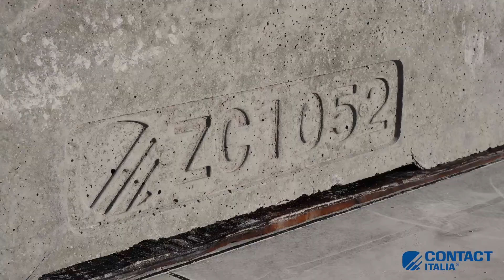Installazione zavorre ZC1052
Installazione zavorre ZC1052: un sistema con supporto in conglomerato cementizio per il montaggio di moduli fotovoltaici con inclinazione 10°.
Il montaggio a scatto dei morsetti universali terminale KMTU2950 e centrale KMCU2950 avviene in corrispondenza del lato corto dei moduli.
L’utilizzo di accessori quali carter, barre di rinforzo, piastre aumentano la stabilità al carico vento ottimizzando l’incidenza di peso strutturale.